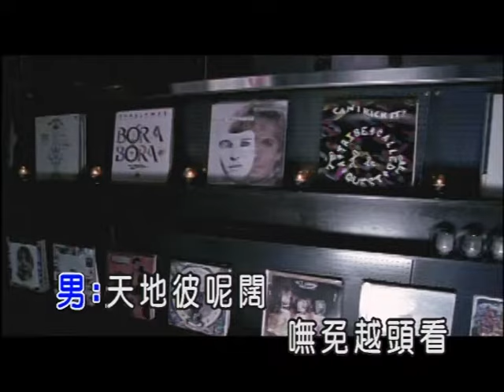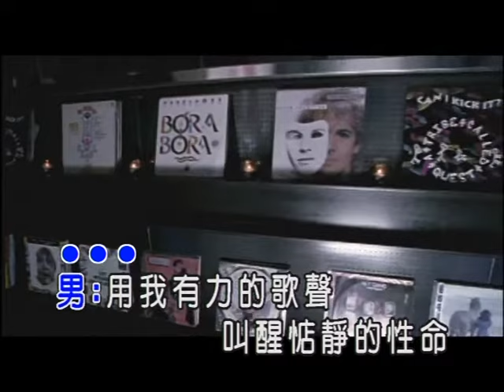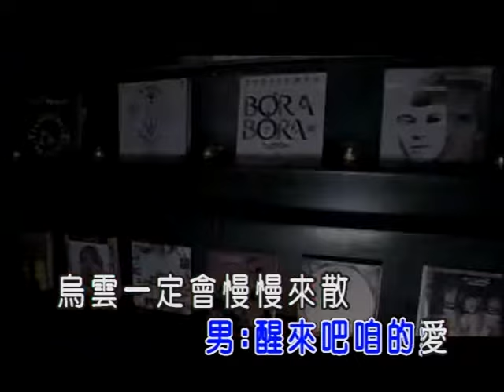方怡萍vs高向鵬-醒來吧!我的愛(官方KTV版)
作詞：邱宏瀛   作曲：許明傑

(男)用我有力的歌聲
       叫醒惦靜的性命
(女)用阮青春溫柔的名
       望你甲命運拼輸贏
(男)天地彼呢闊
       嘸免越頭看
(女)人海這呢大
       一定有路給咱行
(女)醒來吧 咱的愛
(男)醒來吧 咱的愛
       烏雲一定會慢慢來散
(女)明月會浮上山
       醒來吧 咱的愛
(男)醒來吧 咱的愛
       未來哪擱有啥米通驚
(女)你是阮永遠的靠岸
(合)幸福的感覺是因為一生
       有你的愛陪伴